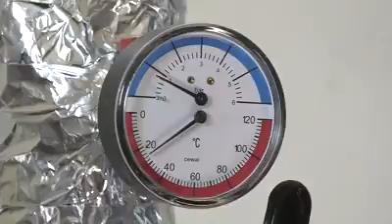Ամեն ինչ անելու ենք, որ էներգահամակարգը հուսալի և անխափան էլեկտրաէներգիա մատակարարի սպառողին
☑️ Հուսալի և անխափան էլեկտրաէներգիայի մատակարարում

☑️ Մատչելի ծառայություններ

«Մեր ոլորտի բոլոր ծրագրերն ուղղված են հենց այս երկու կարևոր խնդիրների լուծմանը». հարցազրույց ՀՀ էներգետիկ ենթակառուցվածքների և բնական պաշարների նախարարություն նորանշանակ նախարար Գարեգին Բաղրամյանի հետ։

Տեսանյութը՝ ՀՀ կառավարության ֆեյսբուքյան էջից